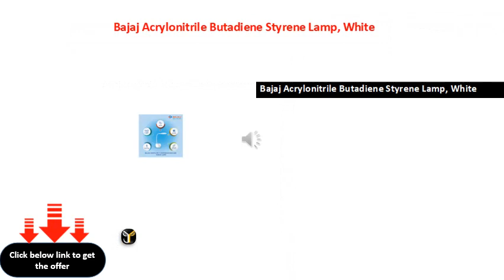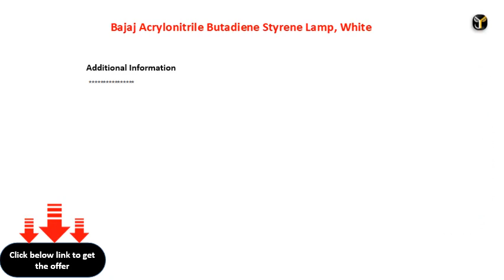Bajaj Acrylonitrile Butadiene Styrene Lamp, White